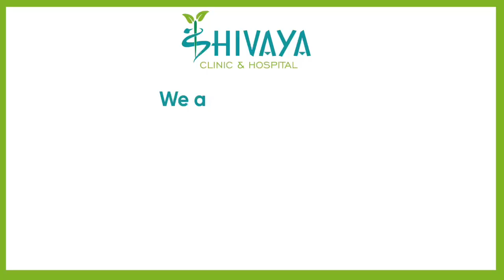AVN से ठीक होने के बाद मरीज़ का फ़ीड्बैक ॥Osteonecrosis treatment without surgery|| Dr Avinash Singh